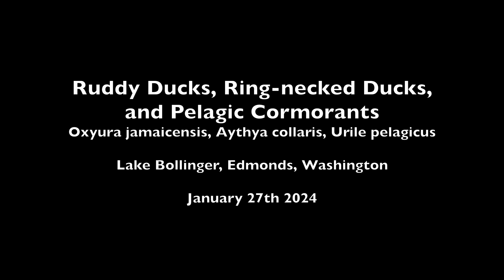Birding Winter and Spring of 2024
This video includes clips of birding in 2024.